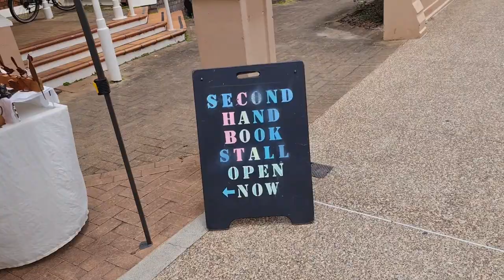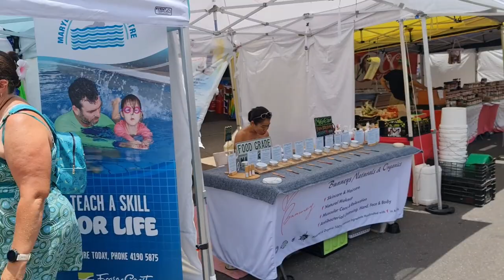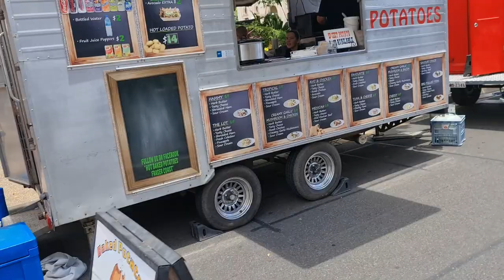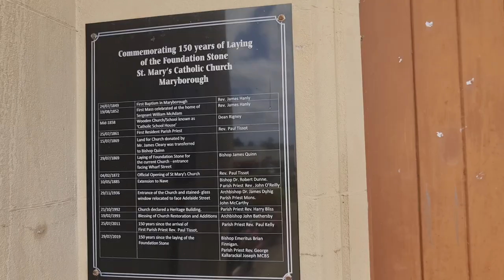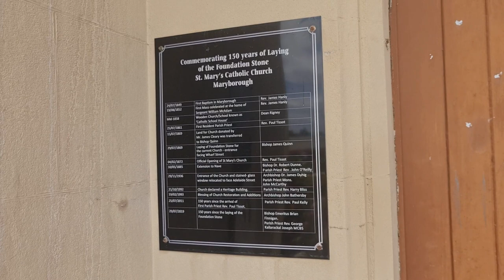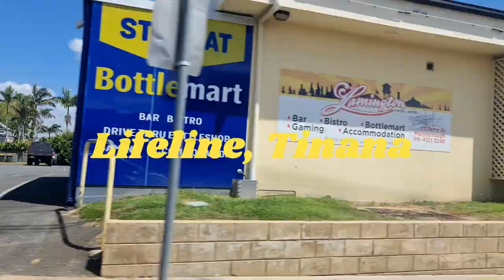Here's what happened when I spent Thursday in Maryborough!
Shoutouts to @FraserCoastRegionalCouncil for the fantastic work they do in the region, and to Sam from Rotary Events who sent me through some fabulous information about the Maryborough Markets.

I'm back to work this week, and by tipping, you can pay my bus and train fare one way to work.